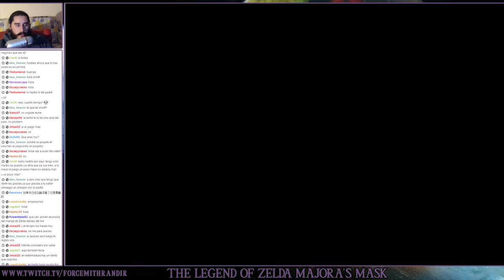The Legend of Zelda Majora's Mask (N64) | Parte 45 - Bajo el Pozo de Ikana